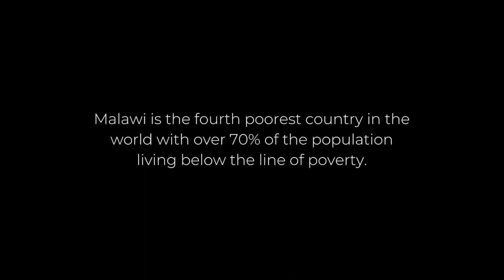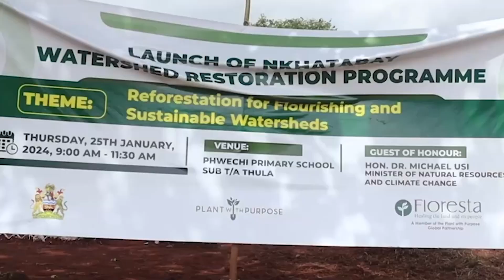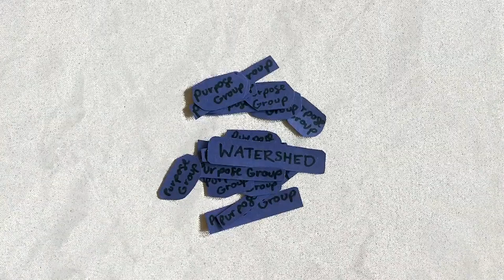Exclusive First Look at Restoration in Malawi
Despite immense challenges, Malawi is ready to take on the vital work to restore their communities. This starts with one person, one Purpose Group, and one watershed at a time. Follow along to see the transformation in Malawi as we are JUST getting started!

🌱 About Plant With Purpose 🌱

Plant With Purpose has provided Environmental Solutions to Humanitarian problems for 40 years. It is an international Christian organization that transforms lives in rural areas of developing countries where poverty is caused by deforestation. Plant With Purpose provides sustainable solutions to heal the relationship between the people and their environment by planting trees, revitalizing farms, and offering loans to create economic opportunity.